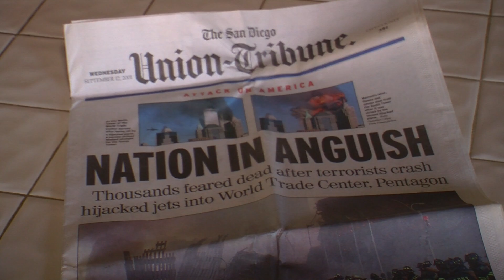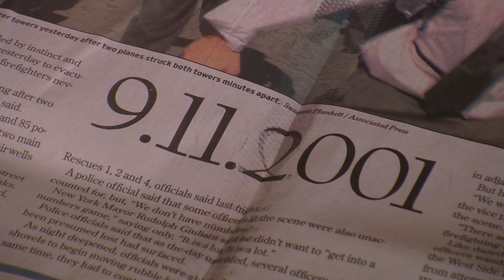Military Families Face Longer Separations Since 9/11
Military deployments no matter what branch are longer because of 9/11